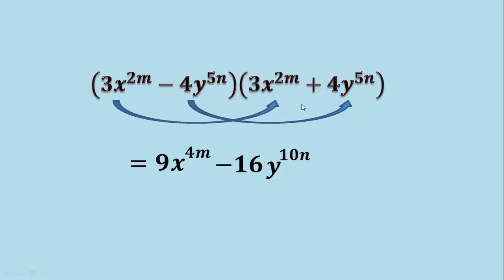Binomios conjugados con variables en el exponente (Ejemplo 7)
En este video veremos cómo realizar el producto de dos binomios conjugados (productos notables) que contienen variables en los exponentes, realizando la suma de exponentes muy fácilmente.